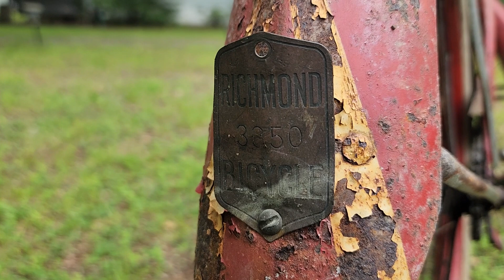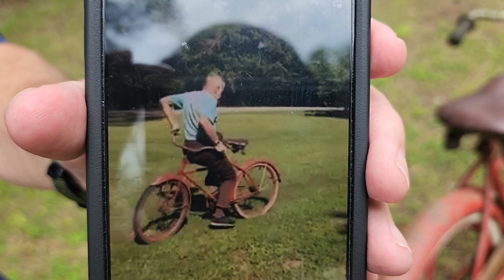95-year-old Richmonder refurbishes 83-year-old bike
Bill MacMillan, 95, rides his 80-year-old Western flyer bicycle in his neighborhood in Richmond, VA on June 5, 2024.